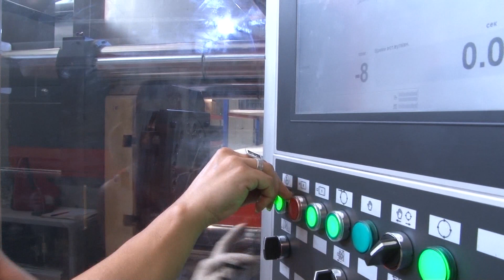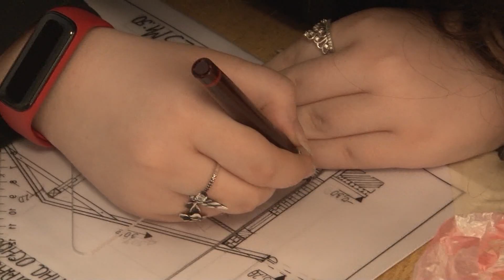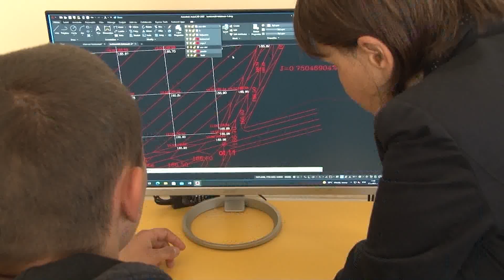12 01 2024 NEWS